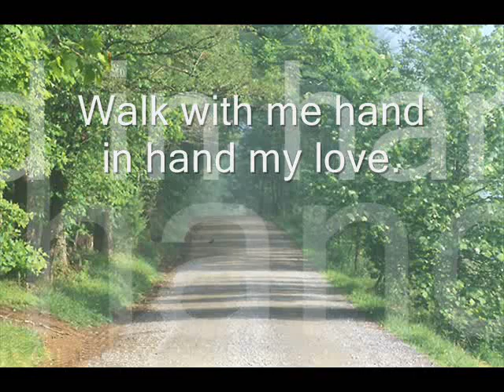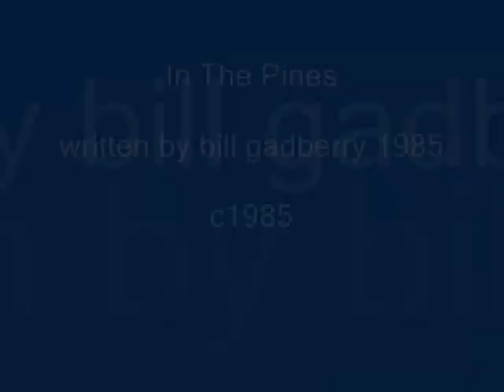In The Pines(A Special Place)~-Buddy Montana & Evergreen 1985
tune that came to me when up in the Pine Ridges reminding me of a story of a love lost and the places in Virginia, North Carolina, Tennessee & Kentucky where lived my ancestors like  gr gr gr grandpa Green Berry Gadberry. ~~Bill Gadberry. 1985c